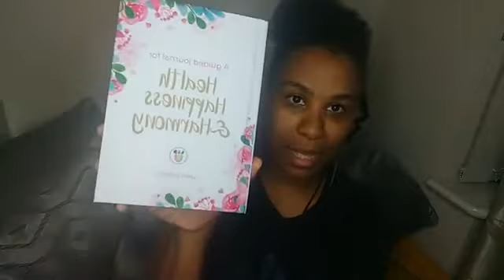What To Write When Journalling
If you want to get into journalling but arent sure what you'll write, here's a few ideas you can use so you always have something to write

For more videos, articles, podcasts and moe, visit my

& to get a copy of my guided journal for holistic health called "Health Happiness & Harmony"

much love, tare care & stay healthy
Leah